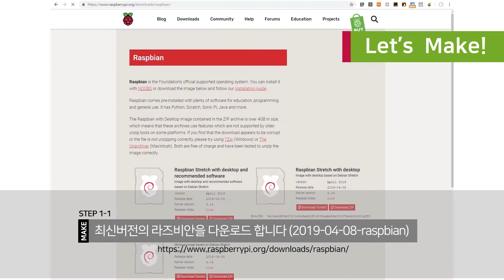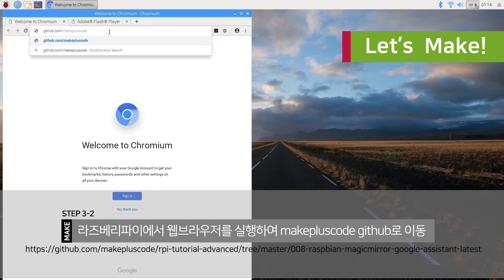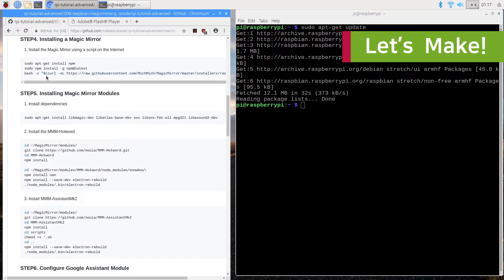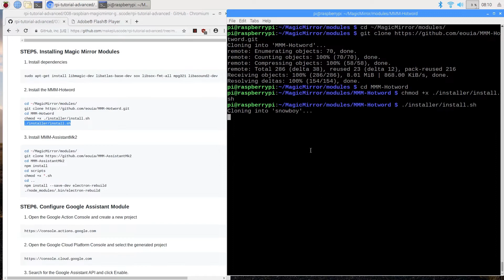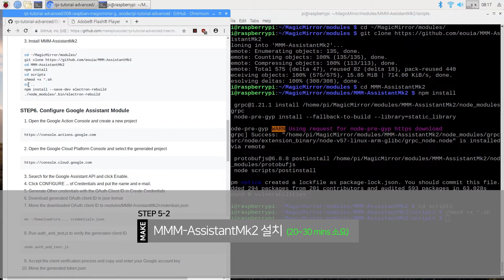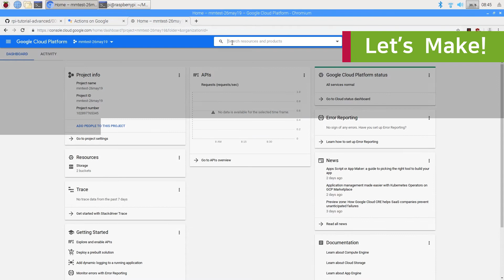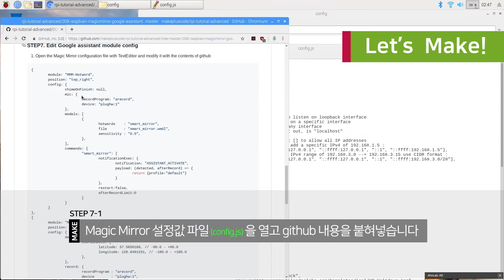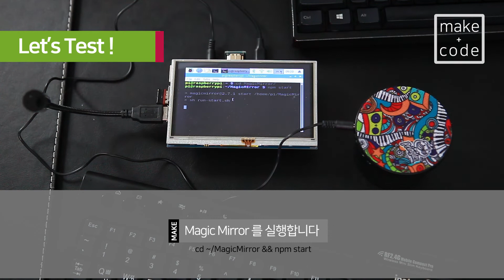라즈베리파이 중급강좌 #008 : 최신 매직미러 설치하기 라즈비안 (SmartMirror 스마트미러 DIY)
버전이 업데이트되면서, 지난 강좌 설치방법이 작동되지 않는다는 댓글이 많았습니다. 그래서 최신버전으로 설치하는 방법을 비디오로 만들어보았습니다.